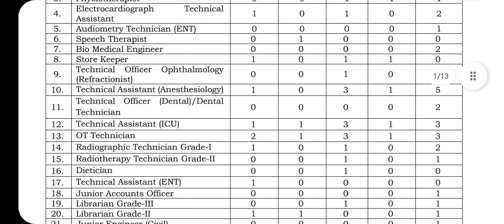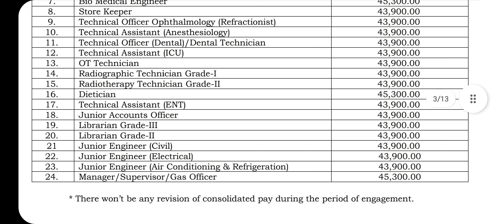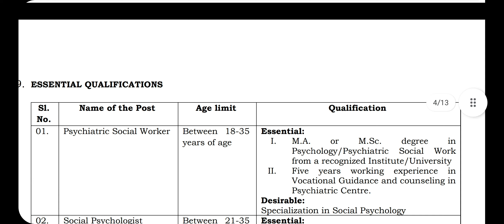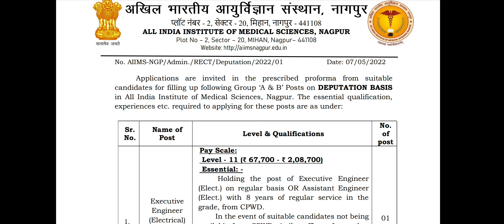Aiims Librarian Recruitment 2022 Apply Online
यहां से देखें पूरा नोटिफिकेशन 👆👆👆

☘️JOIN Librarian जॉब्स टेलीग्राम 🔴👆
यहां से देखें जानकारी👆👆👆

Curaj Recruitment 2022 For Librarian Deputy Librarian Information Scientist System Analyst Private Secretary Personal Assistant Nursing Officer Senior Technical Assistant Junior Translator Assistant Semi Professional Assistant Technical Assistant Pharmacist Statistical Assistant Laboratory Assistant UDC LDC (including Hindi Typist) Driver Cook MTS Kitchen Attendant Library Attendant Laboratory Attendant Dresser apply Online Before last Date 10 June 2022

In This This Video : librarian job
library jobs near me
library assistant jobs
librarian vacancy
part time library jobs
library careers
librarian vacancy in railway 2021
librarian vacancy in govt sector
government library job vacancy 2021
librarian job vacancy
librarian vacancy in sbi
librarian vacancy 2020
librarian job requirements
govt librarian vacancy
university library jobs
library science vacancy
assistant librarian jobs
online librarian jobs
assistant librarian vacancy 2021
librarian trainee jobs
work from home library jobs
latest librarian vacancy